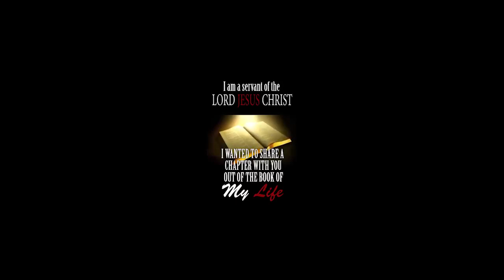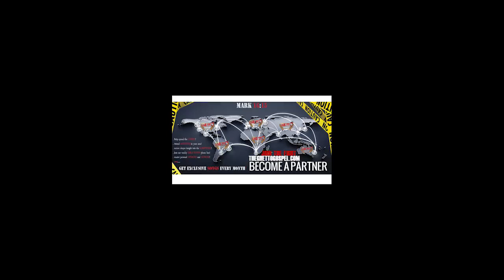Man is SET FREE from DARKNESS by JESUS!!!! Testimony